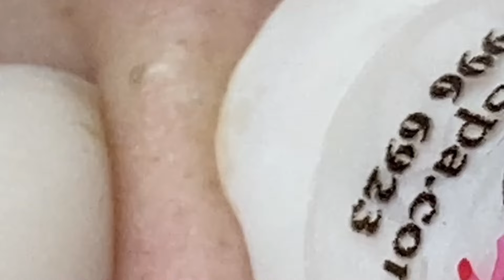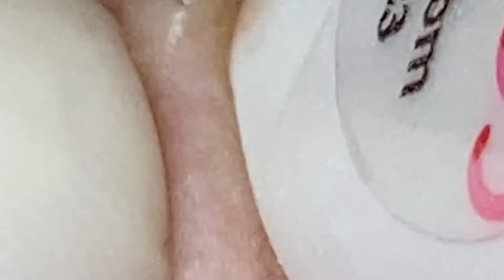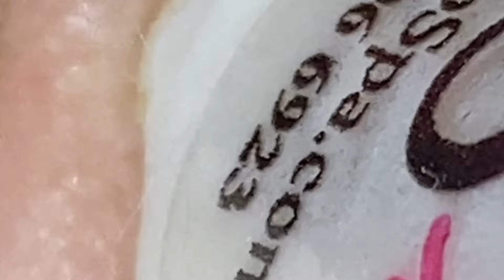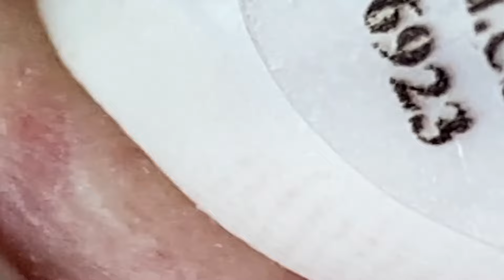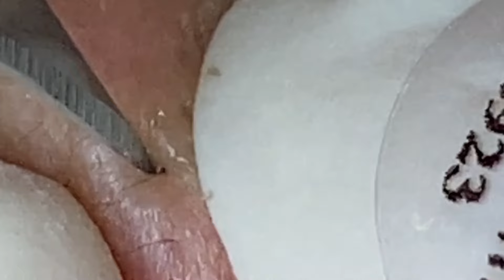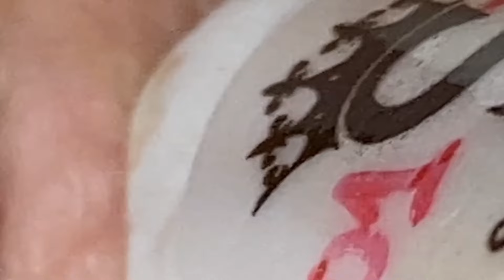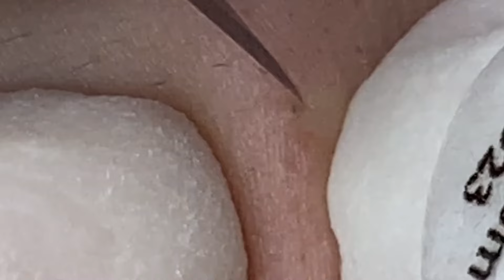وقت العمل على الابواب #1475